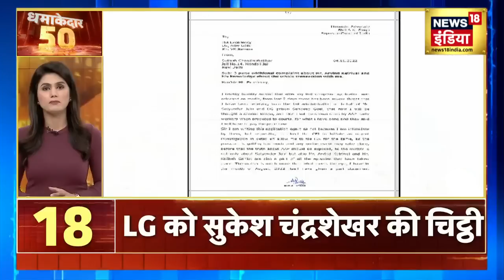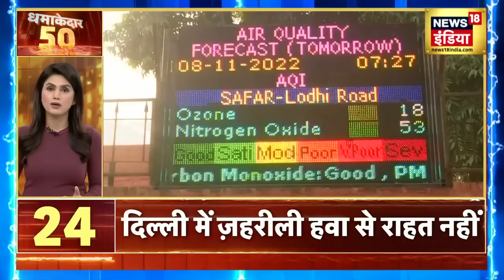JP Nadda Super Exclusive Interview | गुजरात और हिमाचल चुनाव पर धमाकेदार इंटरव्यू | Election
Gujarat और Himachal Election के ऐलान के बाद राजनीतिक दल जोरों से तैयारी में जुटे हैं. लगातार रैलियों पार्टियों की तरफ से की जा रही हैं. गुजरात और हिमाचल चुनाव को लेकर देखिए BJP के राष्ट्रीय अध्यक्ष JP Nadda का Super Exclusive Interview  Amish Devgan के साथ ...